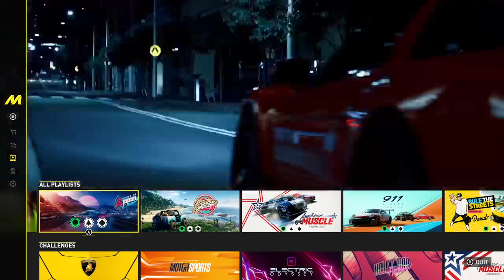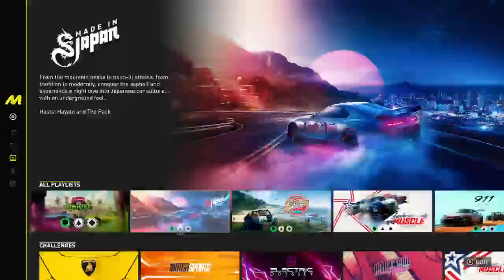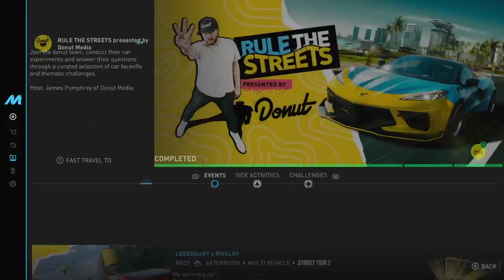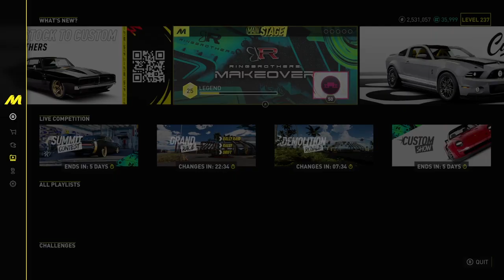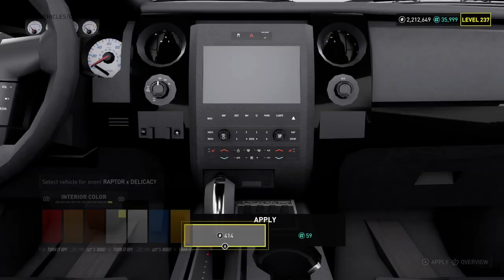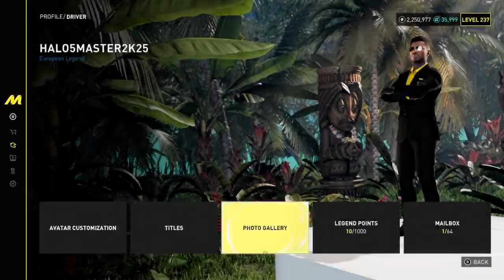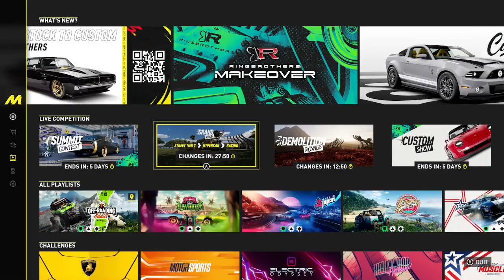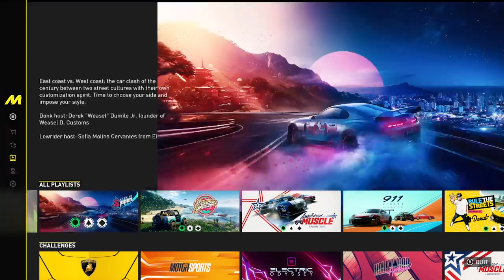How we feelin'?